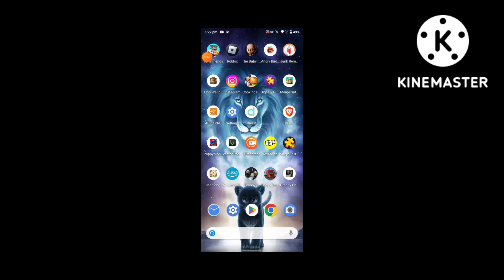angry birds 2 ep1